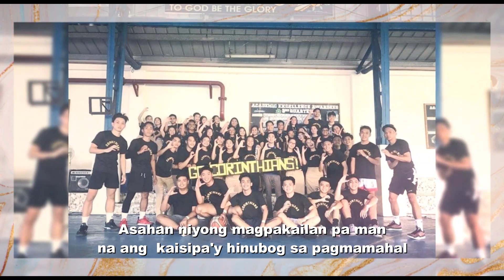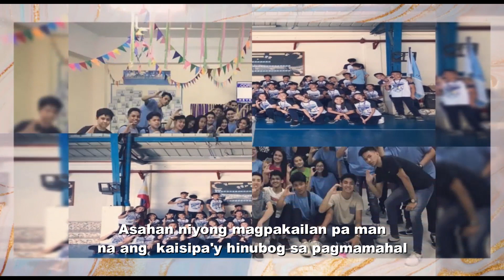"Bagong bukas" SHS Batch Song 2020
It has been a tradition here in LACA that we encourage our Graduating Angels to compose their own Batch Song. The song reflects their nostalgic experiences in Senior High school.
Video presentation by
Mr. Daryl Henderin
Vocals by
Ms.Jordana Yzabelle Orolfo & Mr.Leoneil Reyes
Grade 12 Batch song committee 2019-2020